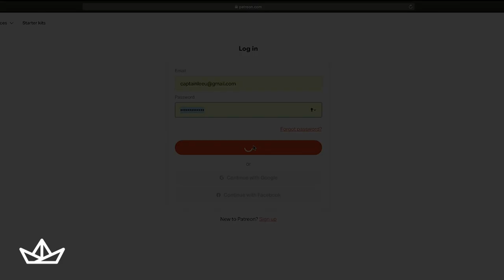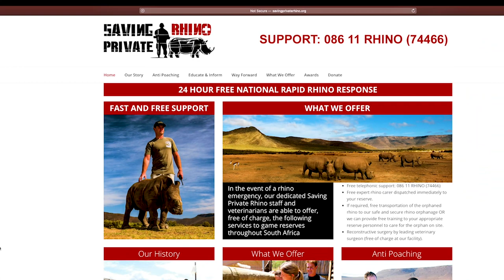12 year old helps save African Rhino | The Paper Boat Project | Episode 9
The first emailed paperboat dream is being realised! A 12 year old girl wants to go on safari, and she mentions she loves horses! Unfortunately, we couldn't organise for her to come down to SOuth AFrica from USA, however, going on this mission for her potentially stopped a rhino from being poached in Cape Town!

While Greta Sailed with SV Lavagabonde, this Young girl trusted me to do something for her in Africa.

"Yes theory" is something we like! Yes, you can do whatever you set your heart to do!

If you want to help Captain Leeu make these vids! Do so here:

Go check out Captain Leeu's other adventure cooking videos on Catch Cook:
Thank you to AQUILA for helping out!

Facebook - Join in the fun and laughter ( You have to join with a joke!)
(Stefan Heiberg)